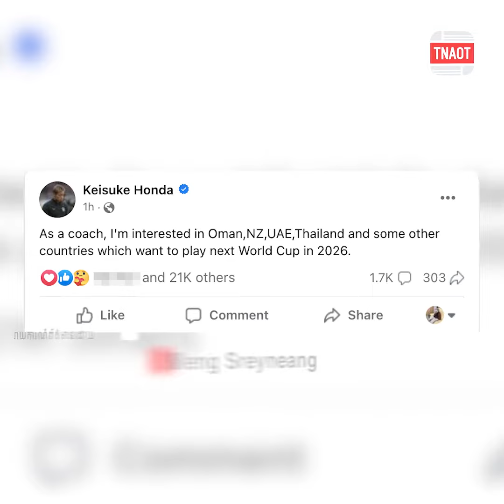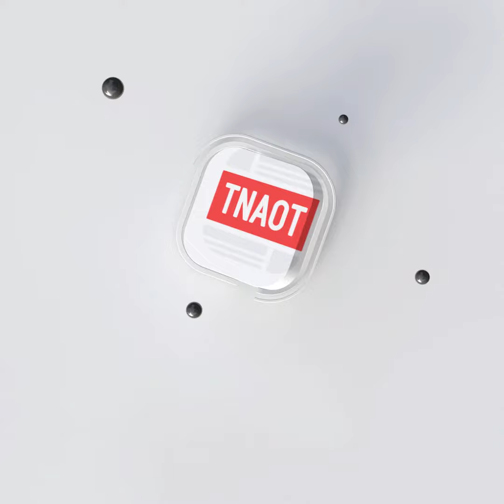លោកគ្រូ Honda ចាប់អារម្មណ៍ចង់ដឹកនាំក្រុមជម្រើសជាតិប្រទេសណាមួយ រួមទាំងប្រទេសថៃផងដែរ ដែលចង់លេង World C